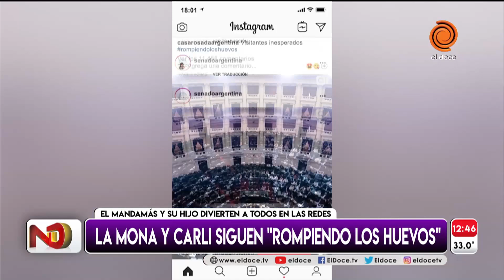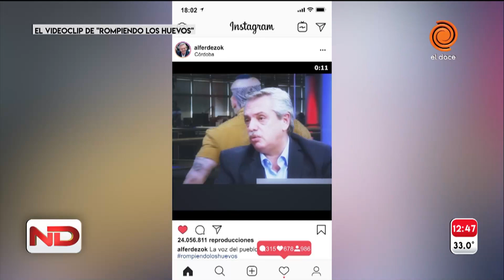"Rompiendo los huevos": La Mona y el Carli cuentan la historia de la canción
Padre e hijo estrenaron "Rompiendo los huevos", la canción con la que se sienten identificados. Con el videoclip, al estilo Instagram,  La Mona y el Carli Jimenez, se ganaron el premio a la originalidad: rompieron los huevos a estrellas del espectáculo, la política y hasta la religión.
Se metieron en conferencias de prensa de Mauricio Macri, Alberto Fernández, Cristina Kirchner y hasta aparece el Papa Francisco. El Doce estuvo con ellos, que nos cuentan la historia de la canción y se animaron a jugar a cocinar "rompiendo los huevos".